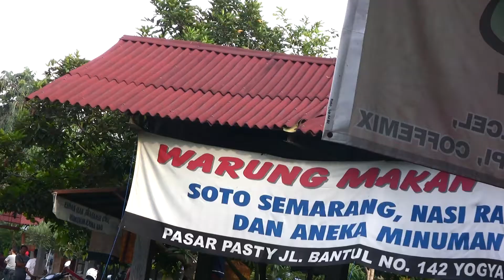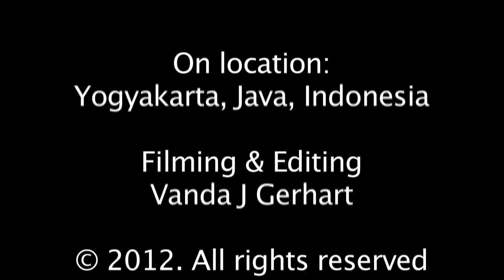Pitch, Tone & Posturing in Yogya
One of the favorite pass-times in Indonesia - a bird singing contest or perlomaan burung - where raucous crowds of spectators, owners and trainers vie for large purses and top birds can fetch tens of thousand of USD$.